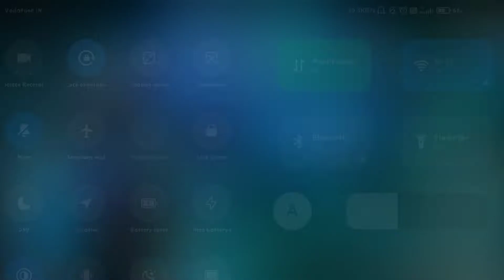Government Confirmed? Freefire banned or not....💔?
|| THUNDER GAMING WORLD ||

FF PLAYER NAME - IND RITESH⚡

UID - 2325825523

GUILD - INDIA